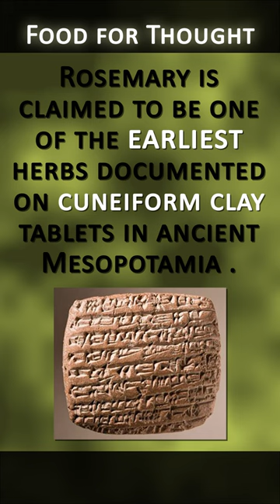Rosemary - Medicine For The Mind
Rosemary (Rosmarinus officinalis) can also be a potent plant-based ally to have in your herbal apothecary especially when it comes to mental health.

We present some of the top points about the connection between Rosemary and the mind.

Recommended Suppliers:
Herb Pharm, Organic Rosemary Liquid Extract, 1oz
Buddha Teas, Organic Rosemary Tea, 18-bags
Frontier Natural Products, Org Whole Rosemary Leaf, 0.85oz
The Three Company, Rosemary Plant Starts, 3-pack
American Plant Exchange, Rosemary Plant, 6" Pot
Simplers Botanicals, Organic Rosemary Essential Oil, Cineol, 0.17oz